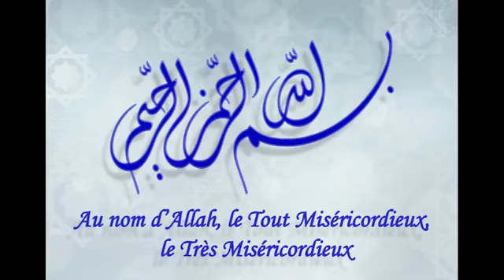Soirée Spéciale 01 mai 2021 - Rencontre avec les Responsables de la Grande Mosquée de Reims